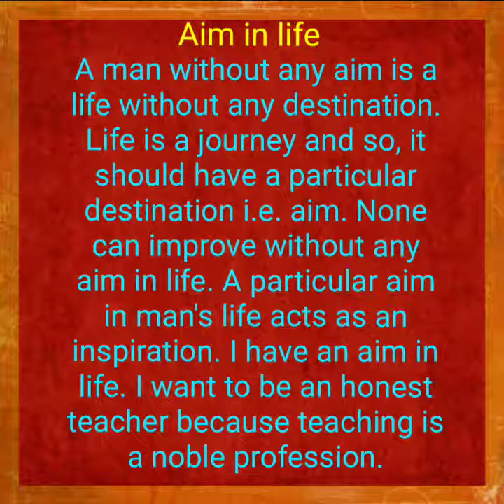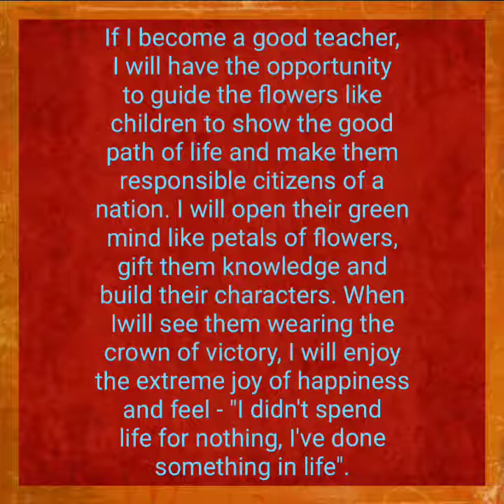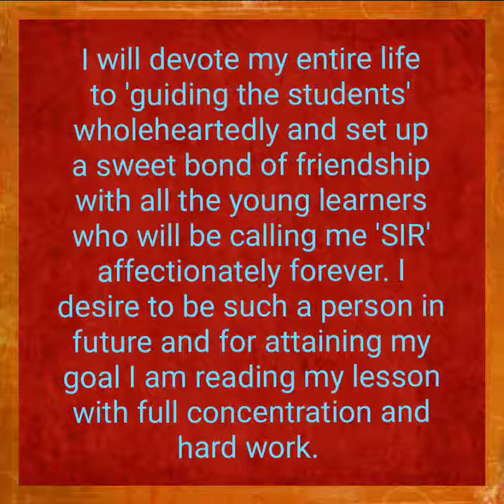Paragraph on 'Aim in Life' for Class-IX & X